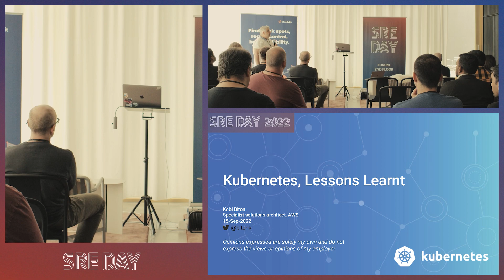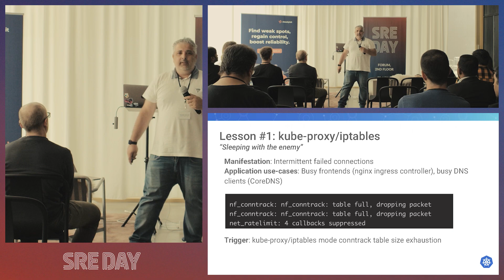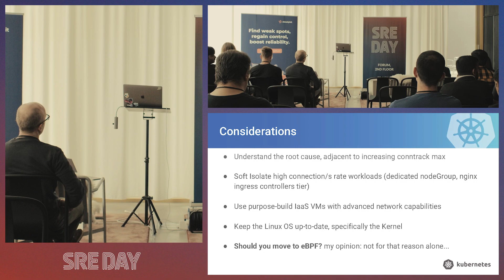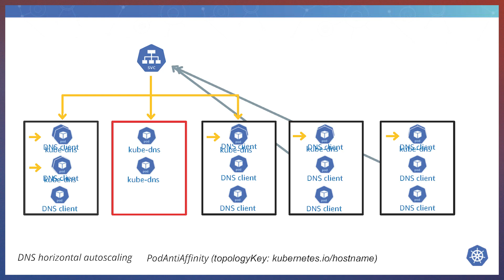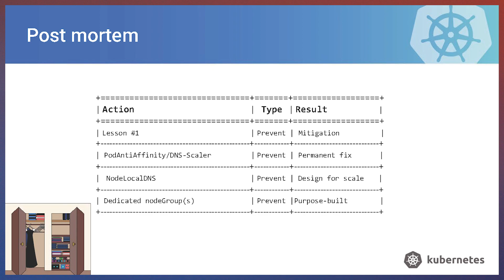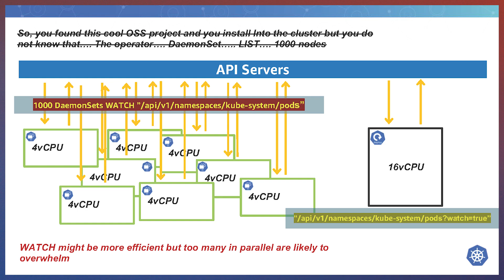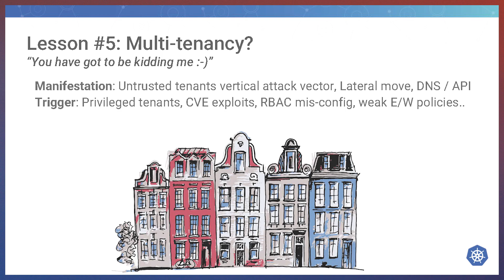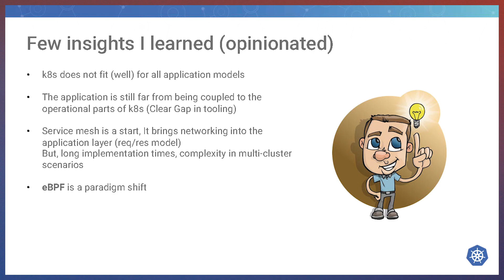Kubernetes, Lessons Learnt | Kobi Biton | SREday 2022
This session will focus on lesson learnt from architecting and deploying (large) kubernetes clusters at production environments. The lessons are all real world, Ones that me and the customers have experienced. If I can "Save" one soul I have done my part :-)

SREday 2022 took place on September 15 & 16 2022 in London, UK.

0:00 Intro
0:07 Talk